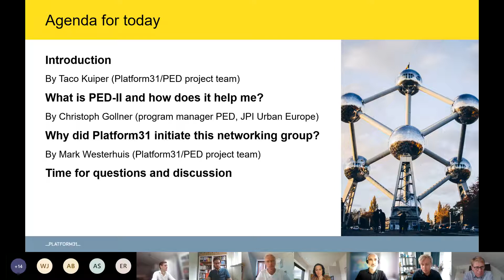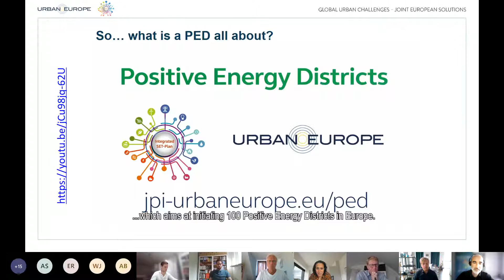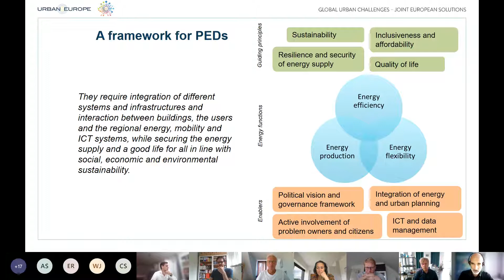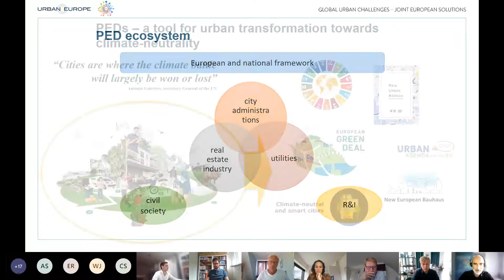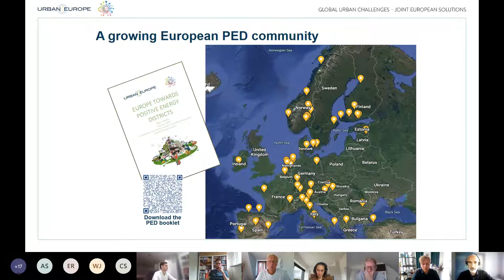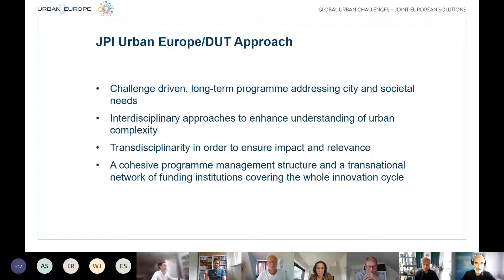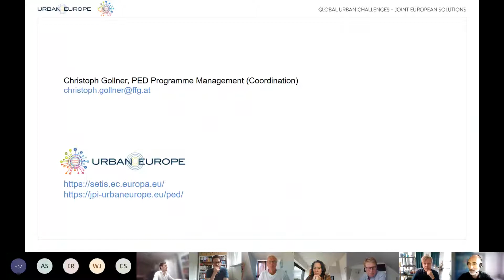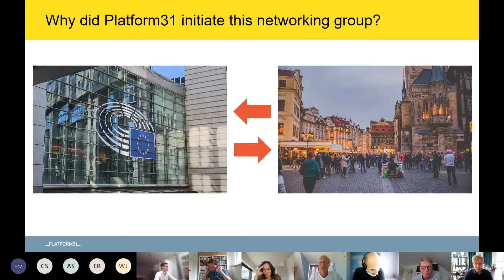Positive Energy Districts netwerkbijeenkomst Platform31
Op 14 september vond de derde digitale netwerkbijeenkomst Positive Energy Districts (PED-II) van Platform31 plaats. Tijdens deze bijeenkomst zijn gemeenten en kennisinstellingen door Christoph Gollner (programmamanager PED, JPI Urban Europe) en Mark Westerhuis (Platform31) geïnformeerd over Positive Energy Districts, het Europese PED-programma. Welke stappen en voorwaarden, maar vooral welke voordelen mogen gemeenten en kennisinstellingen bij deelname aan de PED-II call. Een  videoregistratie van de presentaties.